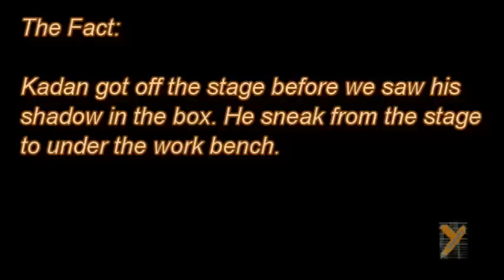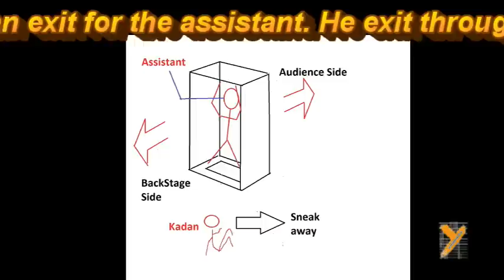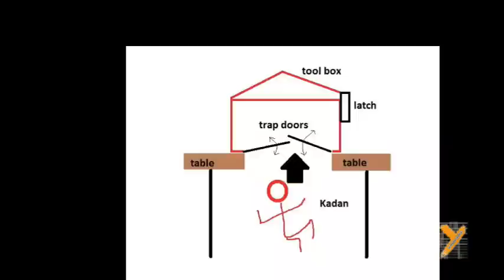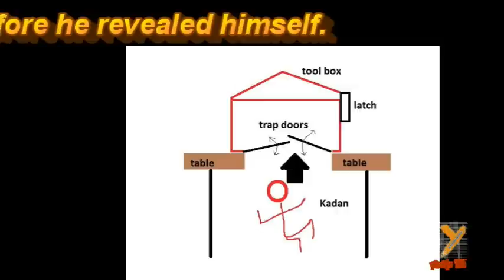Reveal: Kadan Bart Rockett's HandCuff Trick in AGT 2016 Quarter Finals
America's Got Talent 2016 Kadan Bart's and Brooklyn Nicole's Trick Demystified (Magic revealed)

This video explains the concept behind Kaden Bart Rockett's  trick in the quarter finals show on AGT 2016.  There is no doubt their exact method may not be the same.  Here we like to present what's the most probable. Look at it as the basic principle of his act.

We have cropped some snapshots and post them on our Facebook page. We can't put them here because of copyright:

FAQ:
Q: Those are real handcuffs and the judges checked them! The $8 handcuffs were much lighter!
A: We showed a sample of fake handcuffs available online to prove fake handcuffs existed. It was not meant to be the same pair of handcuffs Kadan used. By "fake",  we meant they were not authentic police handcuffs. They could be "fake" in many ways and still looked and felt the same. For example, there could be a hidden lever to open up the cuffs without keys, or pins at the cuff joints are removable, etc. Think of it as "fake" guns vs real guns. Fake guns can look and feel real but not functional.

A: In the business world, if you steal confidential information from other companies, reveal it or re-use it, you are in the wrong both legally and ethically. However, if you figure out how others do what they do yourself, it is 100% legal to share whatever you find. The intention is not to ruin the fun. The intention is also not to ruin the reputation of performers. Contrary, by understanding what's behind the trick, we learn how to perform an illusion and truly appreciate how much talent it takes for performers to plan out a trick. For example, you don't understand the theory of Relativity, you don't understand how great Albert Einstein is. He is just another Nobel prize winner to you, isn't he? Besides, we have the same thought as Valentino

Q: It is only your guess. There is no proof!
A: Both you and us are TV audiences. We watch what the producers put on TV. Nothing more, nothing less. While it is not always true  producers work with contestants to create a more believable illusion, the camera angles change all the time. Unless we have a clear 360 degrees camera shots on contestants throughout their acts,  there is hardly be any solid proof in most cases. We can only logically analyze what's possible and impossible. Here we intend to present the most probable method of how the act was done base on limited information available. The exact method the contestants used could be different. Nevertheless, learning how to analyze their acts is step number one to become a talent like them.

The Clairvoyants (Thommy Ten And Amelie van Tass), Tape Face, Blake Vogt, Piff the magic dragon, Aiden Sinclair, Oz Pearlman, Mike Super, Jon Dorenbos, Grace Vanderwaal and Mat Franco all came from the same talent show
AGT (美國達人秀), India's Got Talent, Britain's Got Talent are similar shows worldwide. Snoopy is our volunteer in this video. :-)

Congrats to Grace Vanderwaal, Tape Face, Laura Bretan!
-yamato9O5-